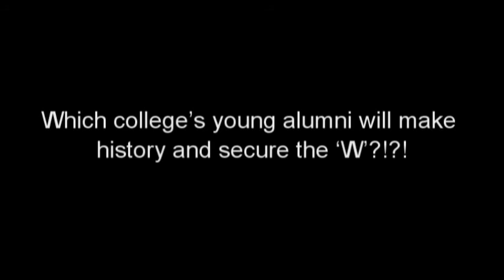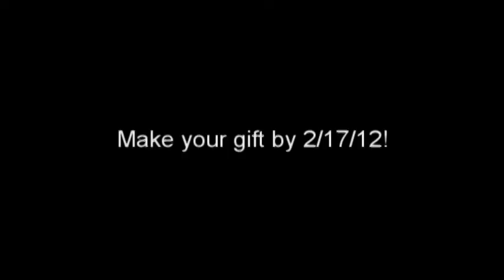Battle for Charleston The Citadel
Young alumni from the classes of 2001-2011 have the power to make history and secure a "W" against our biggest opponent. The college with the highest young alumni donor participation rate wins bragging rights for the next year!

*Charleston map found on streetsofcharleston.com owned by SouthEastern Corporation, Inc.